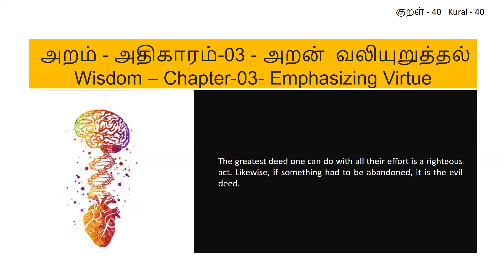Kural 40 - செயற்பால தோரும் அறனே ஒருவற்குஉயற்பால தோரும் பழி.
இப்பிறப்பில் ஒருவர் செய்யத்தக்க  ஆகச்சிறந்த செயல் அறமே ஆகும். அதேபோல் ஒருவர் இப்பிறப்பில்  விட்டுவிடத் தக்கவை தீய செயல்களே.